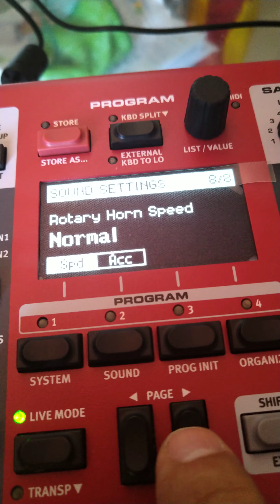Modo Rotary Eletro 6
como entrar na configuração no módulo de órgão alternando configuração do rotary